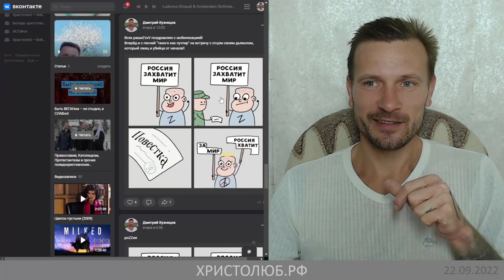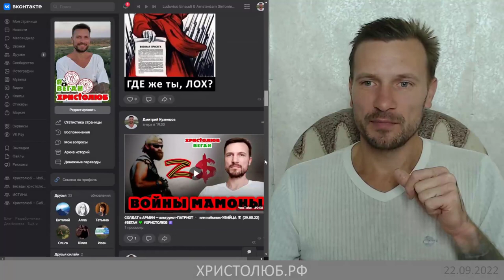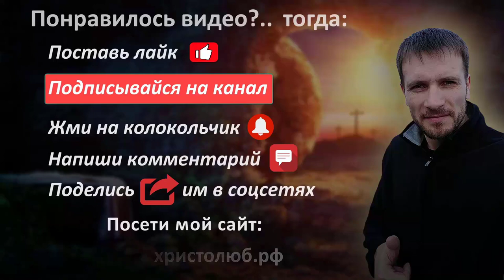МОБИЛИЗАЦИЯ 🔥💀 ЛОХОВ объявлена официально (21.09.22) ВЕГАН 💚 ХРИСТОЛЮБ ✝️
МОБИЛИЗАЦИЯ ЛОХОВ или МОГИЛИЗАЦИЯ РАШИСТОВ🔥💀 Родина-путлер-отец-рашистов бросает своих адептов-лохов в пасть общему их отцу-дьяволу😈.

— SKYPE: christolube

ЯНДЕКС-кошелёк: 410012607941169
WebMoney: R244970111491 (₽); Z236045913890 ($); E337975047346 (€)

Интересные каналы: @Истина @Vera77 @Осипов @Ткачёв @Кураев @Киберпоп @Спас @деньтв @георгий @эльгений @девятьяров @Лапкин @Головин @азбука @христианин @библия @Иисус @Христос @Мессия @ПоследенееВремя @Христолюб